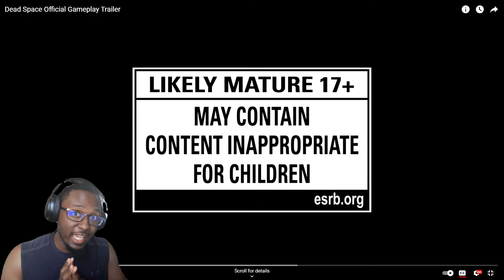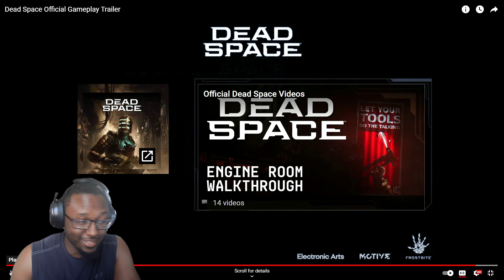Let's Check Out the NEW Official Dead Space Remake Gameplay Trailer!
We are checking out the NEW Official Dead Space Remake Gameplay Trailer! Let's see how beautiful this masterpiece will be!